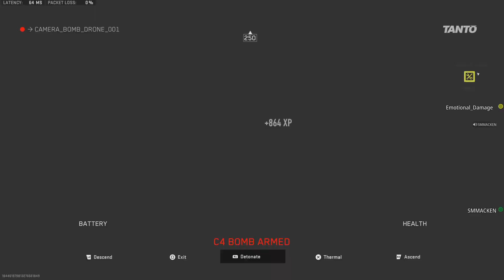Mazda wit the clutch